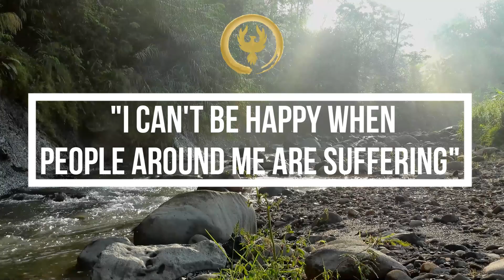Stay CENTERED & HAPPY when the world around you is not 🌍🕊️😌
When and how can you be truly of service? Are you willing to do what is required and contribute to the well-being of our world?

If you are dedicated to putting your frequency first and want accountability, direct support, and personalized tools to support you on your path then the Powerful Self Membership may be right for you 👇🏻